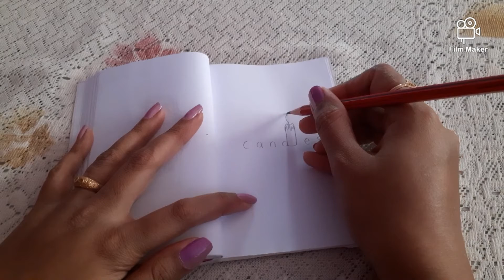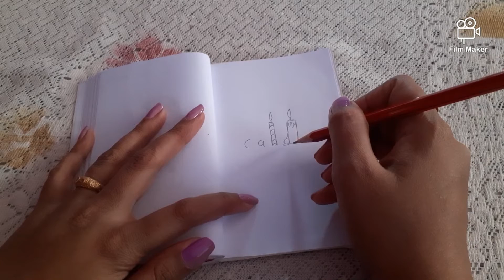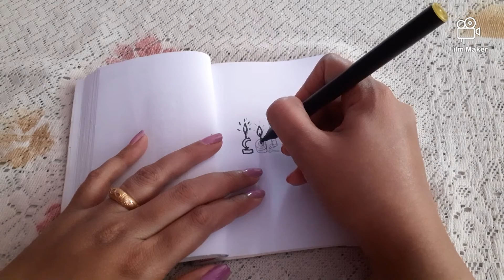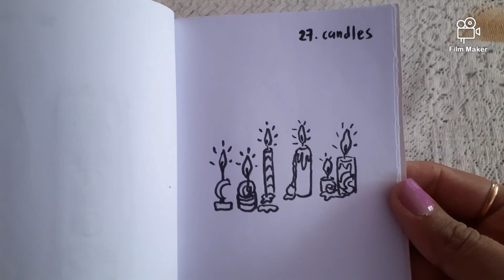Day 27: Candles | April Art Challenge 2021 | Turning Words Into Doodles Step By Step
Hey guys this is the Day 27 of the April Art Challenge.  Today I'll be turning the word 'Candles' into doodle.

You can also participate into this challenge.
The prompt list has been uploaded on my Instagram linked below. And also in the Community Tab of this channel.
You can follow the list if you wish to turn the given word into a doodle.
Share your pictures with me on my Instagram by tagging me and using the hashtag varshascreativespace and vcsapril2021